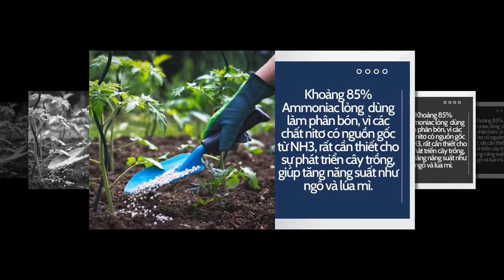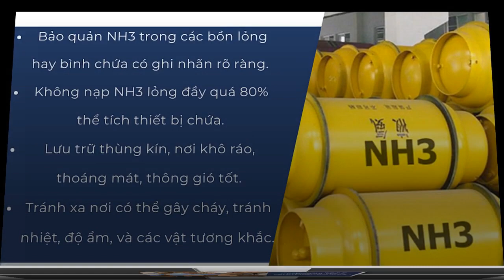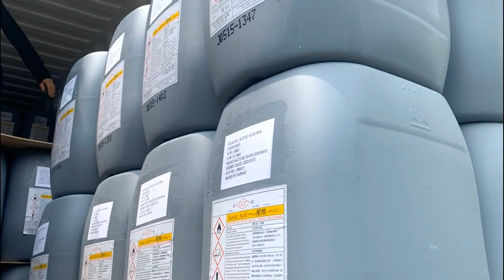AMMONIAC NH3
1. Thông tin tổng quan về Ammoniac

- Tên sản phẩm: Ammoniac
- Ngoại quan: Chất lỏng không màu
- Ứng dụng: Trong ngành công nghiệp phân bón, chất tẩy rửa, xử lý môi trường khí thải,…
- Xuất xứ: Việt Nam
- Quy cách đóng gói: Can 30kg – 36kg
- Hạn sử dụng: Xem trên bao bì sản phẩm, COA hoặc MSDS.

2. Ứng dụng

· Làm phân bón cho sự phát triển cây trồng, giúp cây trồng tăng năng suất.
· Làm chất tẩy rửa trong gia đình, làm chất tẩy rửa cho nhiều bề mặt, làm sạch thủy tinh, đồ sứ, thép không gỉ, lò,…
· Xử lý môi trường khí thải bằng cách loại bỏ các chất như Nox, Sox trong các khí thải khí đốt các nguyên liệu hóa thạch như than, đá…
· Là chất chống khuẩn trong thực phẩm.
· Làm cho màu sắc của gỗ đậm hơn và đẹp hơn.
· Trung hòa acid, thành phần của dầu thô và bảo vệ các thiết bị khỏi bị ăn mòn.
· Khai thác các kim loại như đồng, niken, molypden.

3. Hướng dẫn sử dụng và bảo quản

Tùy vào mục đích mà lựa chọn liều lượng sử dụng sao cho phù hợp. Tránh lạm dụng sẽ ảnh hưởng xấu đến chất lượng sản phẩm cũng như sức khỏe người tiêu dùng.

Bảo quản NH3 trong các bồn lỏng hay bình chứa có ghi nhãn rõ ràng. Đặc biệt, không nạp NH3 lỏng đầy quá 80% thể tích thiết bị chứa. Lưu trữ trong thùng kín, tại nơi khô ráo, thoáng mát, riêng biệt và thông gió tốt, tránh xa nơi có thể gây cháy, tránh nhiệt, độ ẩm, và các vật tương khắc.

• Bạn muốn biết thêm nhiều sản phẩm tại Hóa Chất Trần Tiến thì đăng ký hoặc xem tại

• Địa chỉ văn phòng: Phòng 10, Tầng Lửng, 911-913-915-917 Nguyễn Trãi, Phường 14, Quận 5, Hồ Chí Minh.